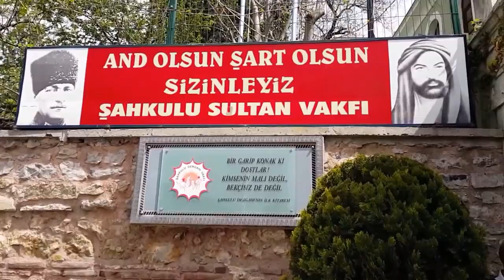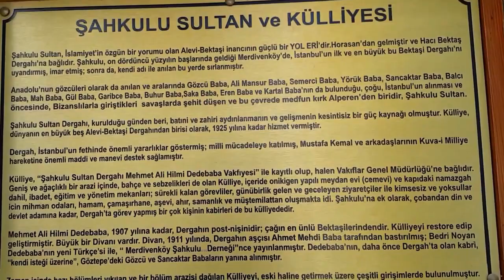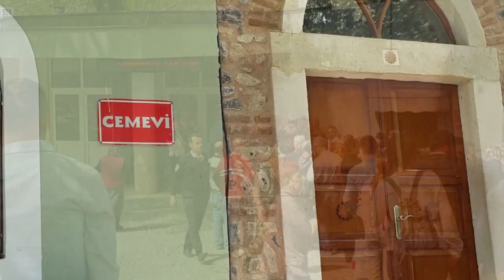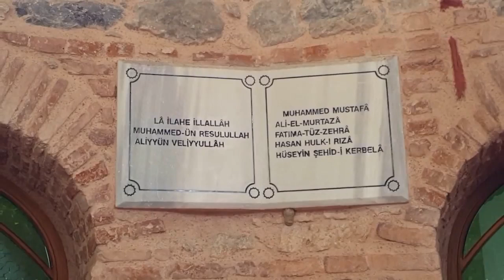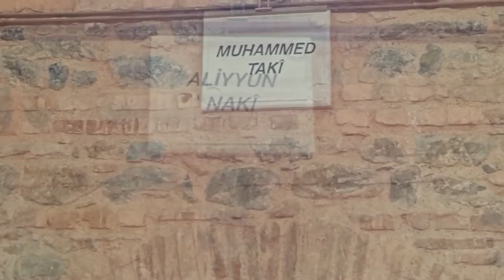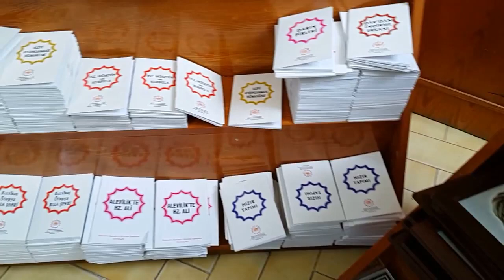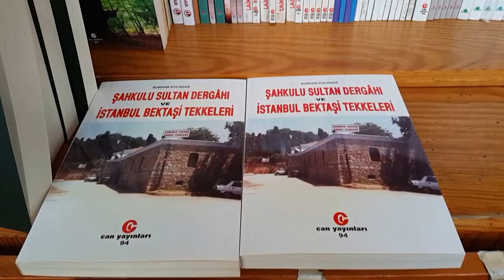Şahkulu Sultan Dergahı │Merdivenköy - Göztepe │ Istanbul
ŞAHKULU SULTAN’IN AYDINLATTIĞI 600 YILLIK IŞIK YUVASI

Eline ,Diline, Beline Sahip Ol.
Çalışmadan Geçinenler Bizden Değildir.
En Yüce Değer Emektir.
Asıl körlük Nankörlüktür.

Şahkulu Sultan Dergahı; Osmanlı Dönemi’nde kurulu bulunan yaklaşık 20 Alevi-Bektaşi Dergahın’dan sadece biridir.Horasan erenlerinden kabul edilen Şahkulu Sultan Bizans’ın son dönemlerinde; yaklaşık 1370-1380 yıllarında İstanbul’a gelip dergahını kuran ve kapısını 72 millete, 18 bin aleme açıp, çevresini aydınlatan bilge bir yol eri’ dir.

Şahkulu Sultan ile birlikte aynı yılda dergahlarını kurup halkı ; barış, kardeşlik ,insan severlik ve halkça bölüşüm düşüncesi ile eğiten diğer gönül erleri ise; Karacaahmet Sultan ,Gözcü Baba , Eren Baba , Sancaktar Baba , Kartal Baba gibi isimlerdir. Bu ‘yol erenleri’ kurdukları dergahlarda halkı aydınlığa yönelten çalışmaları ile ölümsüzleşmişlerdir. Bu ‘gönül erleri’,dünyamızdan göçüp gittikten sonra da kurdukları dergahlarda isimlerini verdikleri semt adları ile yaşamaktadırlar.

Eren Baba’dan Erenköy, Kartal Baba’dan Kartal, Gözcü Baba’dan Göztepe, Karacaahmet Sultan’dan Karacaahmet semti adını almıştır.

OSMANLI’DAN BU YANA
Şahkulu Sultan dergahı’nın tarihi; Osmanlı’nın ilk dönemlerine dek uzanır.Bizans’ın sanıldığı gibi sadece Osmanlı Orduları değil , esas olarak Anadolu’ya gelen Horosan Erenleri’nin Anadolu ve Rumeli yakasında açtıkları dergahlardan halka ulaşan ; barış , kardeşlik ve halkçı bölüşüm fikirleri halkın gönlünü fethetmiştir.

İşte İstanbul , Göztepe – Merdivenköy’deki Şahkulu Sultan’ın kurduğu dergahlarda bunlardan birisidir.

Şahkulu Sultan buraya gelmeden önce ; bir süre Hacı Bektaş Dergahı’nda kalmış.Oradaki hizmet döneminden sonra yaklaşık ,1390’lı yıllarda bir Ahi Dergahı olan Merdivenköy’deki dergaha görevli olarak gelmiştir. Şahkulu Sultan burada yaklaşık 15 yıl postnişinlik yapmıştır.

Bizanslılara karşı girişilen savaşta Şahkulu Sultan 1402 yılında şehit olur. Ve Derga’hın bahçesinde defnedilir. O günden biri Dergah O’nun adıyla anılır. Alevi Dergahları , bu dünya ve öte dünyaya ilişkin, felsefi,dini,tarihi,sosyal meselelerin tartışıldığı, dergaha gelen canların eğitildiği birer okuldur. Oralarda toplumcu bir hayat sürer.Olan olmayana hem bilgi, hem de emek dağarcığını ardına dek açar.

Şahkulu Sultan Dergahı, ilk kez Sultan Orhan zamanında Osmanlı Ordusu ile tanışır. İznik’e akın eden Osmanlı kuvvetleri ile Bizans İmparatoru Genç Andranikes kuvveleri arasındaki barış görüşmeleri önceleri av sarayı olan bu Külliye’de gerçekleşir.

Fatih Sultan Mehmet’in İstanbul’u kuşatmasında; Anadolu ve Rumeli Hisarları’nın inşaası sırasında ve fethinde diğer Alevi Dergahları gibi Şahkulu Sultan Dergahı’nında maddi ve manevi yararları olmuştur.

O yıllarda Avrupa’yı Engizisyon mahkemeleri denen tutucu dini mahkemeler yakıp kavururken Şahkulu Dergahı, Hacı Bektaş Veli’nin açtığı aydınlık yolda her türlü dinsel gericiliğe karşı mücadele vererek Osmanlı İstanbulunda halkı aydınlatan ’Işık Yuvaları’ olmuştur.

Şahkulu Dergah’ında gün olmuş 500’ü aşkın derviş ve dervişan(bacı) barınmış, eğitilmiş, hizmet verilmiş. ‘İnsan-ı Kamil’ olmanın merdivenleri yürünmeye çalışılmıştır.Bir zamanlar Anadolu ve Rumeli’de altı saatte bir yol boyu dergahlar bulunurmuş. Bu mekanlar yolcuların , güvenilir konaklama yerleriymiş.

Şahkulu Sultan Dergahı’nda bu tahrihsel geleneğin İstanbul Göztepe’deki tahrihsel mirasın bir parçasıdır. Bu dergah , Alevi – Bektaşi yoluna onlarca, yüzlerce isimsiz muhip yetişmiştir.

Bugün düşünce ve kültür hayatımızda adlarından

Olağanüstü övgü ile söz edilen; Edip HARABİ, Neyzen TEYFİK, Mehmet Ali Hilmi DEDEBABA gibi ‘batın’ Ve ‘zahir’ biliminde yetkin kişiler bu dergahta Yetişenlerden birkaçıdır.

Dergah ,II. Mahmut Döneminde ‘Yeniçeri Olayı’ Bahane edilerek yerle bir edilmiş ve içindeki Kütüphane ve arşiv İstanbul ve Anadolu’daki Diğer dergahlar gibi yakılmış yıkılmıştır.

Yönetimine getirilen Nakşibendi şeyhleri ise Dergahı geleneğinden uzaklaştırarak Sünnileştirmeye çalışmıştır.

Bu gidişe Dergahın son postnişlerinden olan Mehmet Ali Hilmi Dedebaba (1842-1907) dur Demiştir.Mehmet Ali Hilmi Dedebaba , bir vakıf kurarak Dergahı yeniden inşa etmiş ve muhipleri irşat etmeye çalışmıştır. Restore edilen dergah gelişmiş bir dizi ev, bahçe, işyeri açılmış.Arazi genişletilmiş sebze, meyve ve ipek böceği için dutluklar yetiştirilmiştir.

Kurtuluş Savaş’ında İstanbul’da Kuvva-i Milliye’cilerin baba ocağı olan dergah Mustafa Kemal ve arkadaşlarının önderliğindeki Ulusal Kurtuluşun yanında yer almıştır.

Laikliği ve Cumhuriyeti canla başla desteklemiştir.

ŞAHKULU DERGAHI